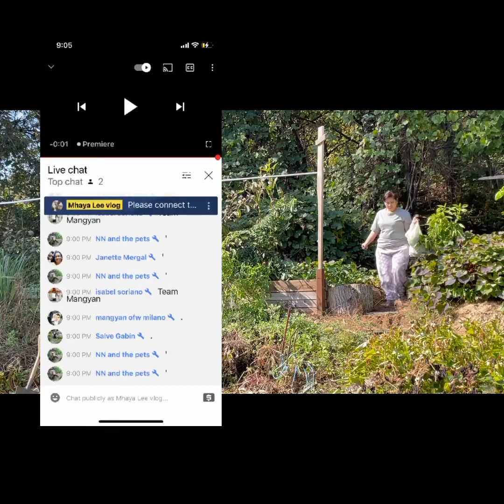What happened to my veges???😭😭